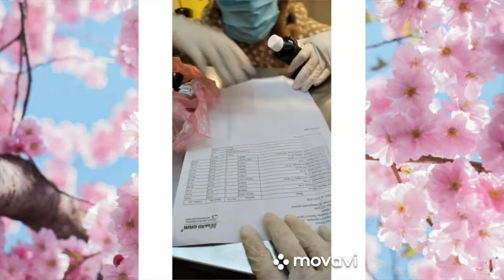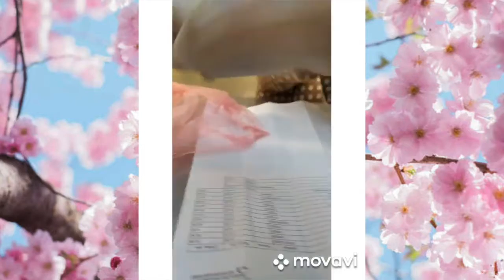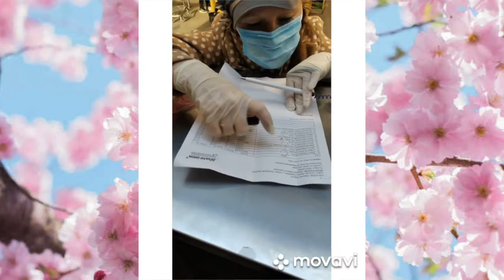РАСПАКОВКА 395 на ТК ДЖАСТИН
РАСПАКОВКА 395 на ТК ДЖАСТИН от магазина Мыло Опт